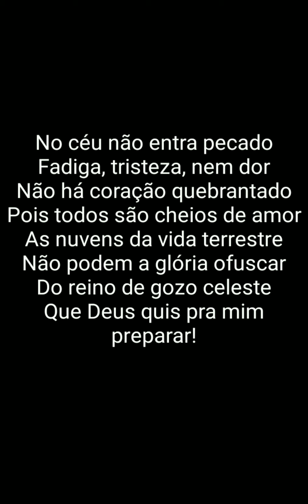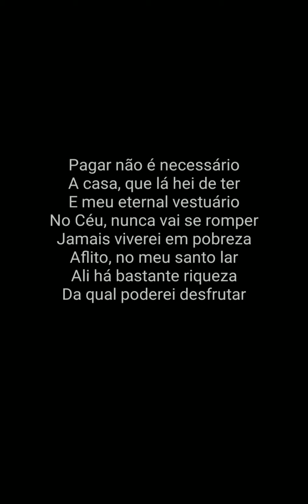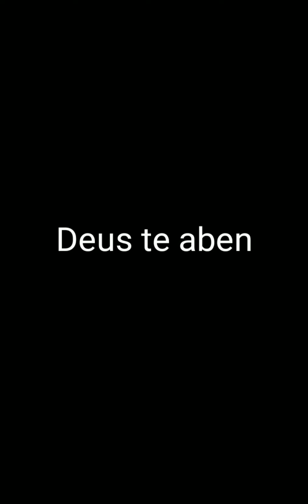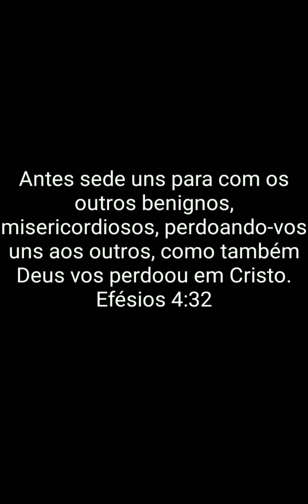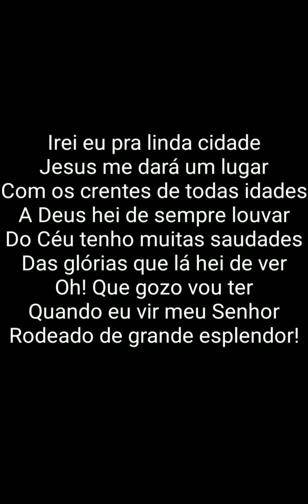No Céu Não Entra Pecado422 Harpa Cristã -Jota Neto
Adoradores, Levitas, Ministros do Senhor, Pessoas que sonham aprender tocar violão

Aprenda a tocar Teclado do ZERO ao AVANÇADO

Quer Se Tornar Um Professor Inesquecível e Líder Eficaz da Escola Bíblica Dominical?

Deus abençoe você e toda sua família
estarei postando louvores com frequência que a
Paz do Senhor Jesus Cristo esteja com todos.

Você recebeu R$ 60 de desconto para comprar a sua maquininha e começar a vender. Tá esperando o que?
Com Point Mini aceite cartões de débito e crédito onde e quando quiser. Com o Point, seu negócio não tem limites!

Se vós estiverdes em mim, e as minhas palavras estiverem em vós, pedireis tudo o que quiserdes, e vos será feito. (João 15:7)